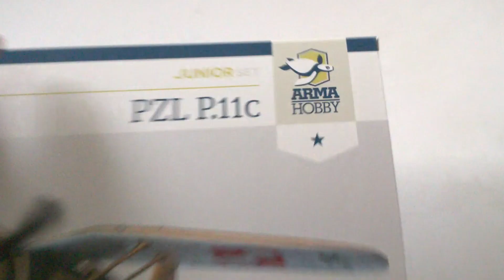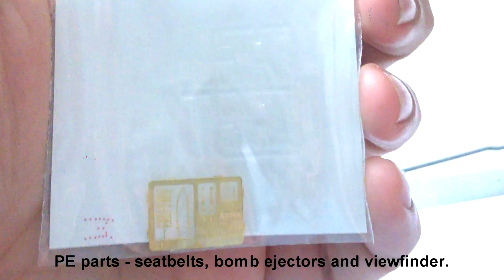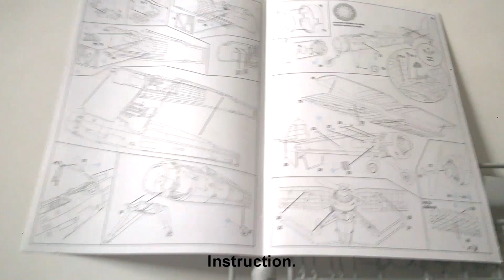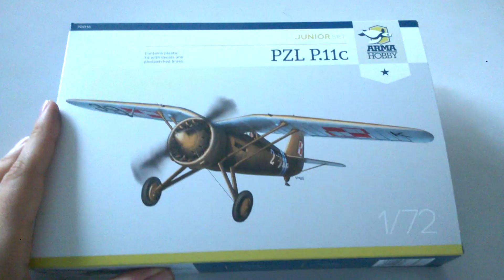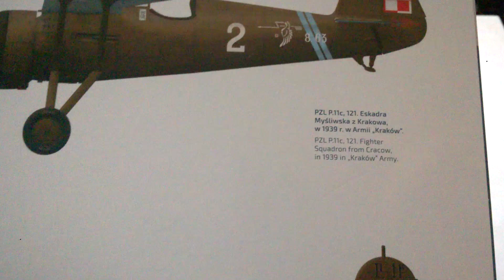Odcinek specjalny 11. Arma Hobby PZL P.11c w wersji Junior. Inbox.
W tym odcinku specjalnym możecie się zapoznać z krótkim przeglądem modelu PZL P.11c w wersji Junior. Zapraszam! ;)